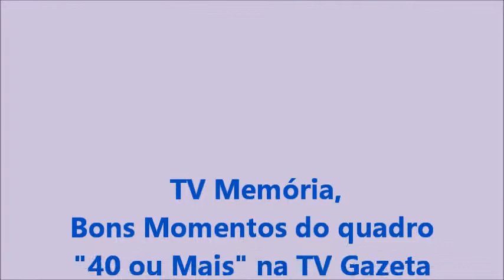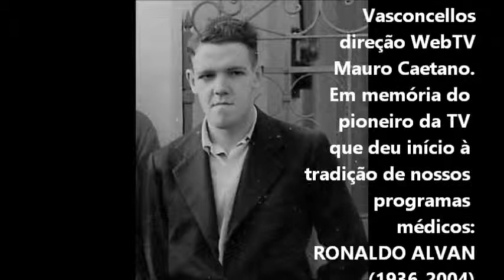TV Memoria 40 ou mais TV Gazeta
Bons Momentos do quadro "40 ou +" no Mulheres, TV Gazeta de São Paulo, nas entrevistas de Cesar Eduardo Fernandes, Cristina Cairo, Wimer Bottura Jr. e Vera Krausz à Isabel Fomm de Vasconcellos. Saiba + sobre TV Memória